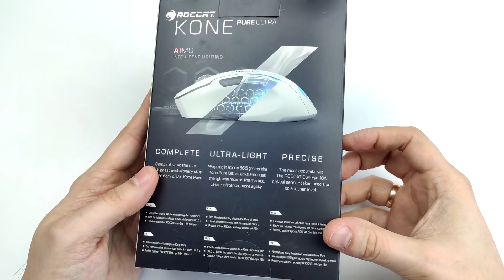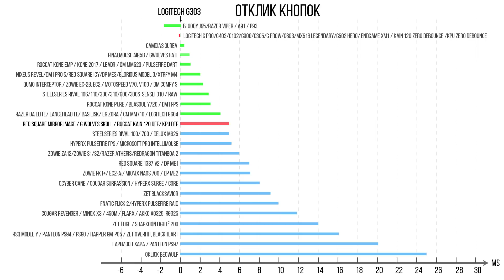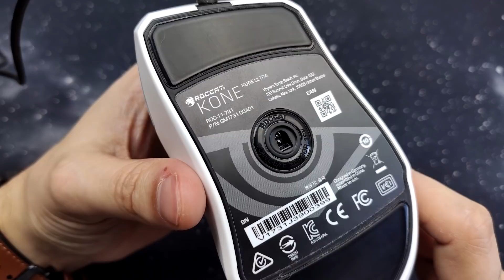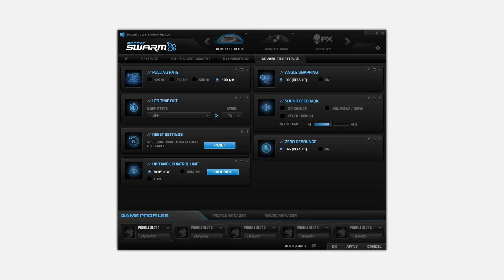Обзор Roccat Kone Pure Ultra. Ultra, но не без косяков.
Обзор игровой ультралегкой мышки Roccat Kone Pure Ultra на основе сенсора Roccat Owl Eye (Pixart 3389).

0:34 - Комплект поставки
1:01 - Внешний вид и подсветка
1:20 - Форма
2:23 - Качество сборки
2:35 - Покрытие
2:59 - Основные кнопки
3:24 - Боковые кнопки
3:48 - Колесо прокрутки
4:16 - Дополнительные кнопки
4:37 - Ножки
4:56 - Вес
5:14 - Кабель/Беспроводная связь
5:44 - Сенсор
6:12 - Программное обеспечение/настройка
6:29 - Заключение

Мышь предоставлена на обзор моим карманом

Мышку можно купить, наверное. Но это не точно.

Канал существует при поддержке моего кармана с кошельком.